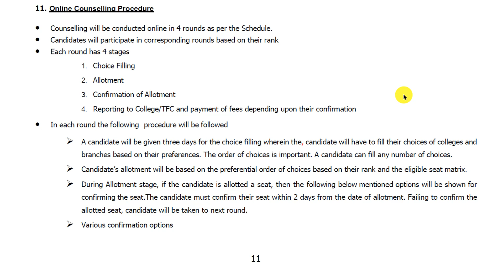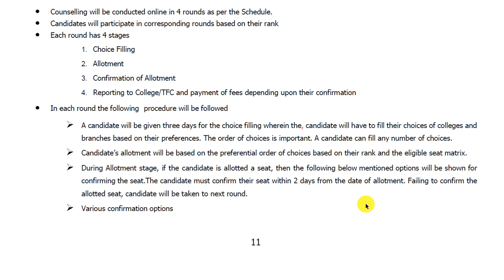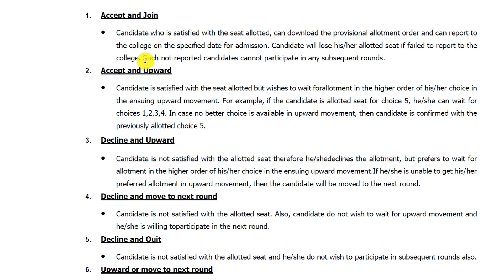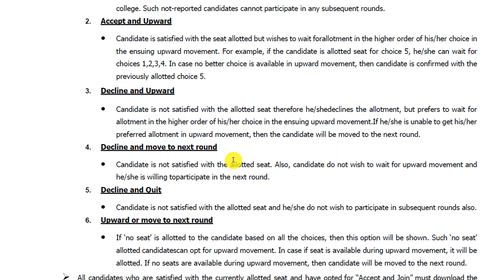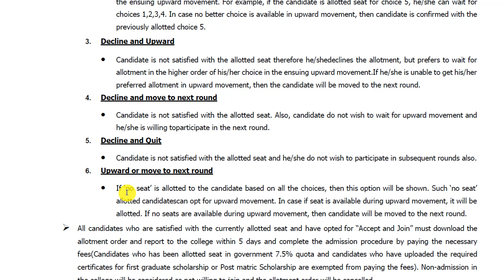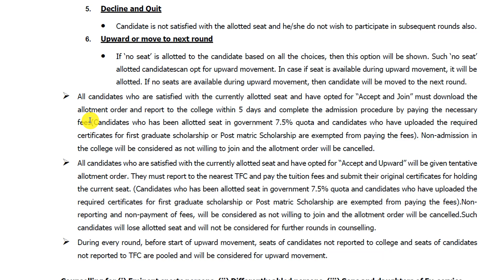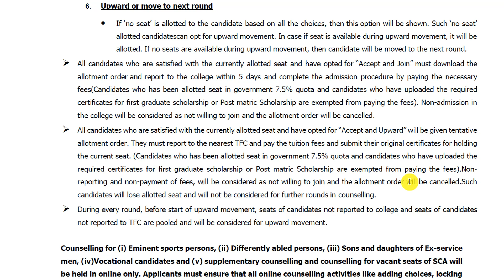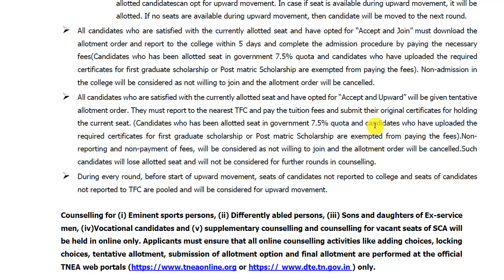What is TNEA ? TNEA Counselling Procedure | Step by Step TNEA Counselling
In this highly informative video titled "What is TNEA? TNEA Counselling Procedure | Step by Step TNEA Counselling," we delve into the intricacies of the Tamil Nadu Engineering Admissions (TNEA) process. Whether you're a student aspiring to pursue engineering in Tamil Nadu or simply curious about the admission procedure, this video is your comprehensive guide.

Join us as we break down the TNEA Counselling Procedure step by step, providing you with valuable insights and tips along the way. We understand that the admission process can be overwhelming, but fret not! Our aim is to simplify it for you and equip you with all the essential knowledge you need to navigate TNEA successfully.

Throughout the video, we cover a wide range of topics, including eligibility criteria, application procedures, document verification, rank list publication, choice filling, seat allotment, and more. Our expert panel of educational consultants will shed light on important considerations and provide practical advice to help you make informed decisions during the counselling process.

Whether you're curious about the allocation of engineering seats in Tamil Nadu, the counseling schedule, or the importance of TNEA in shaping your educational journey, we've got you covered. Our goal is to empower you with the information you need to maximize your chances of securing admission to your dream engineering college through TNEA.

Don't miss out on this opportunity to gain a comprehensive understanding of TNEA and its counselling procedure. Let's dive in and unlock the secrets of TNEA together!